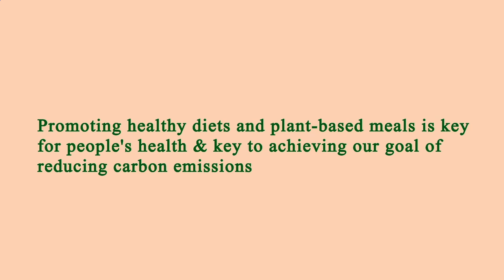Nearest Restaurant to Me - Nearest Restaurants to Me - Manhattan 10013 NY, New York County, NY, US